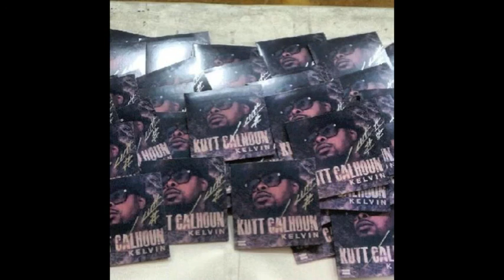WHAT YOU NEED? - KUTT CALHOUN - BRAND NEW BANGER!!!!!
KUTT CALHOUN
on INSIDIOUS FLOW aka SOULJA's song

Album : The Triple X-Files
Release: 4/20/12

Find this anywhere online